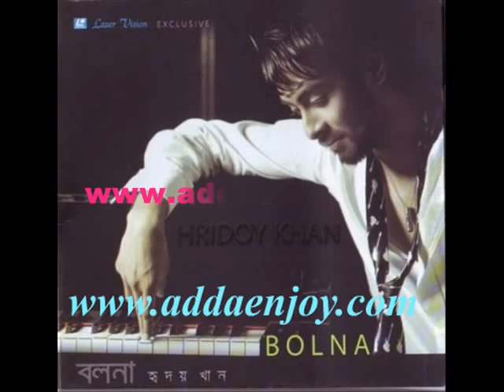Hridoy Khan - Onuronone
Hridoy Khan is the youngest music composer and a singer in Bangladesh. Hridoy Khan comes from a musical background. His father, Ripon Khan, renowned as the "Jingle King" of Bangladesh, worked on music since 1983 Hridoy Khan's first album, Hridoy Mix, released in 2008, features various artists and contains the song "Chaina Meye". He released four albums in 2009